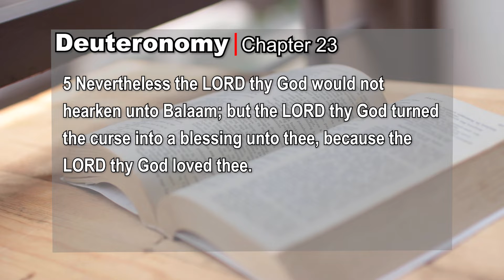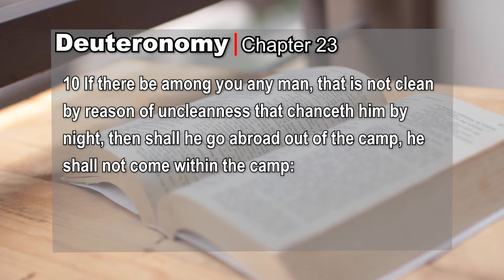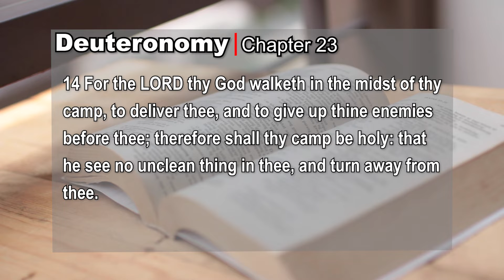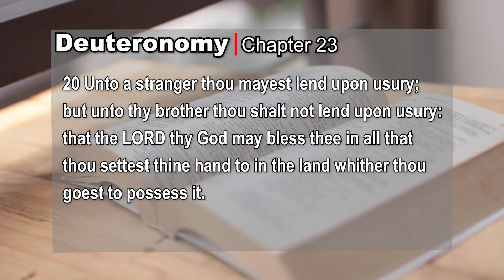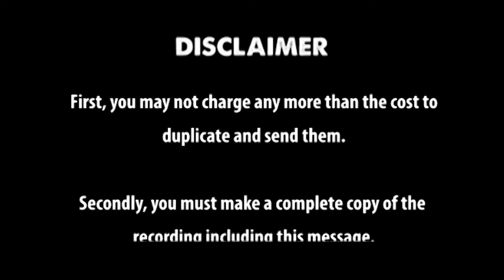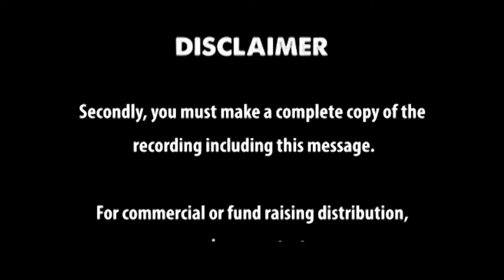Deuteronomy Chapter 23 kjv